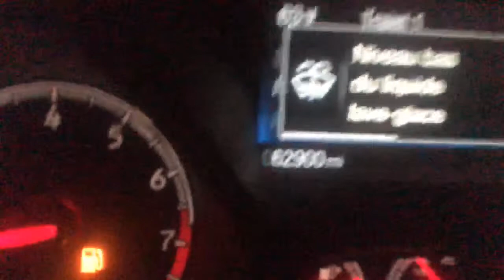CONSPIRACY VLOGS CobainMurderTheoryExposed scambait scambaiter @UGP VLOGS BINAURAL ANSD AUDIO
THE LORD MEETS THE VISITORS
THE CONTINUING SAGA OF THE SECRET LIFE OF THE CONTINUING SAGA OF
THE SECRET LIFE OF TOM GRANT PI

GYPSY
TAXI DRIVER
MUSICIAN
WRITER.
METHOD ACTOR ,,
        AND
$ RECORD PRODUCER $
       WITH
AUDITORY NEUROPATHY
SPECTRUM DISORDER
10 Years SOBER!
from Facebook .
IS SUFFERING FROM:
LOS ANGELES
TAXI DRIVER :
AND WRiTER
DAN FANTE
VIP RIP
DEAD CHAT.
NON STOP
‘STUFF’ 🐰
R
JIMMORRISON (JEAN MORRI SON)
MICHELAIELLO (VADE)
NICHOLAS ZAROF

SEPT. 20/20

SOUND NORMALLY

Cobain MurderTheoryExposed
johnny -five-O-the-sequel
FirstAmendment Tests
KernCounty Transparency
San Joaquin Valley Transparency
Stewart Holden Hate Crime Lawyers
                                      # William Ansell
William Ansell
THE VAN LI#freedomrun32
Jack Strange
alton ellsworth
BoldTestament YouTube
@The Secret Life Of Thomas Grant PI YouTube SERVICE ADVICE GRANT PI.